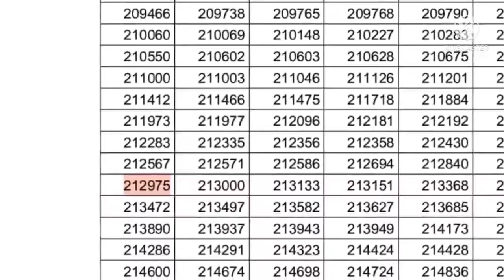Ukpsc pre 2022 qualified/ukpsc 2022#ukpsc2022#ukpsc#ukpscpre#ukpsccutoff#ukpsc_prelims#ukpscpre2022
Ukpsc pre 2022 qualified

ukpsc 2022